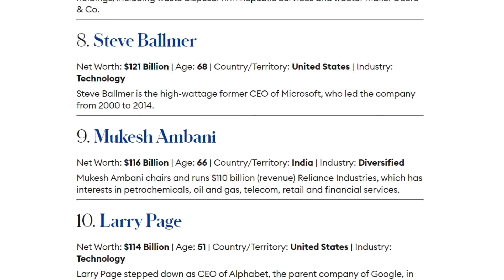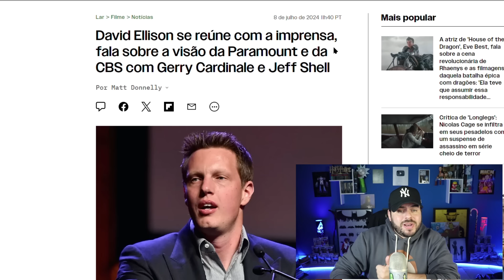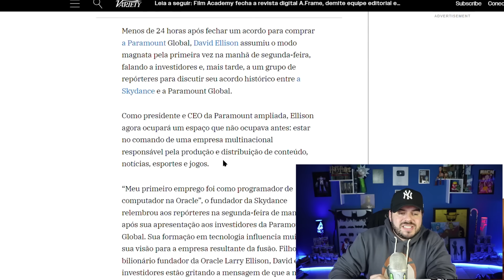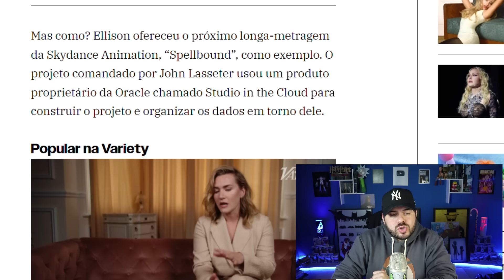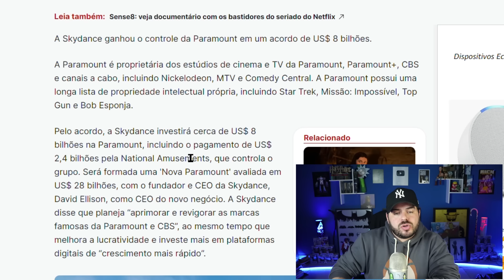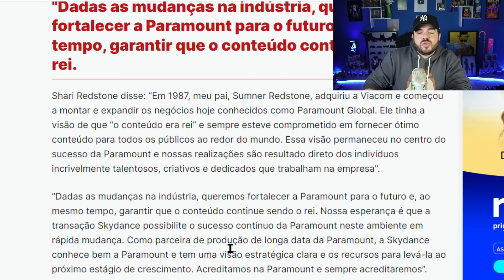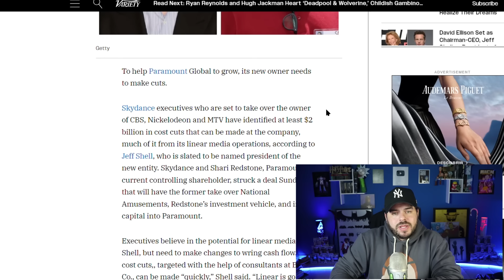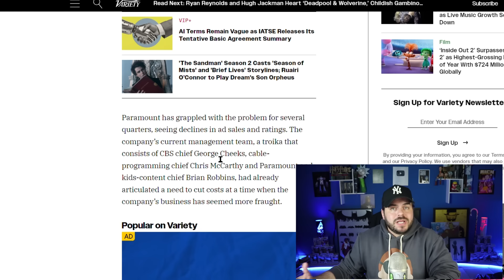URGENTE! PARAMOUNT FINALMENTE VENDIDA?! O Que Acontece AGORA?